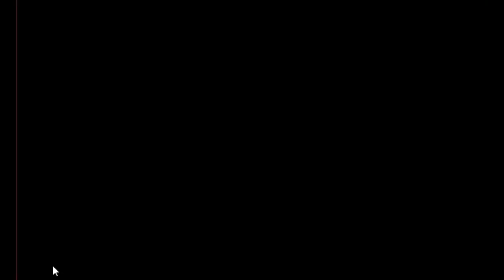Joyful Love Birds Escape Game Walkthrough